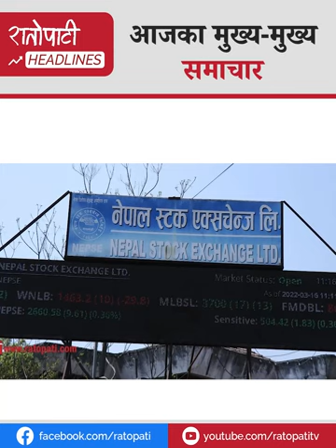प्रधानमन्त्रीद्वारा रविको बचाउ, ‘निराशा चिर्दै, भरोसा जगाउँदै’ लैजाने सत्तारुढ ५ दलको प्रतिबद्धता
प्रधानमन्त्रीद्वारा रविको बचाउ, भ्रष्टाचारविरुद्ध शून्य सहनशीलता !
‘निराशा चिर्दै, भरोसा जगाउँदै’ लैजाने सत्तारुढ ५ दलको प्रतिबद्धता